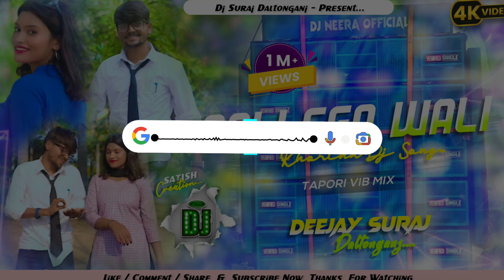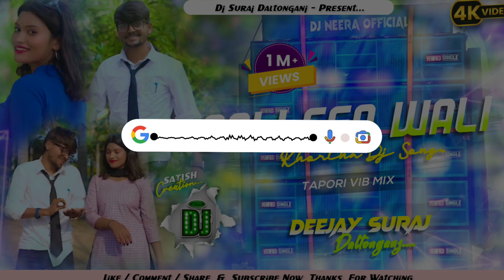𝐃𝐣 𝐒𝐚𝐫𝐙𝐞𝐧 𝐒𝐞𝐭𝐮𝐩 𝐒𝐨𝐧𝐠 College Wali New Khortha Viral Dj Song 2024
video like kar do yr 😊😍